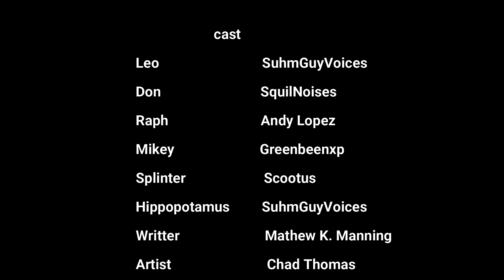Rise of the tmnt issue 2 I ROTTMNT comic dub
The Turtles face a brand-new menace that’s weirder than any they’ve faced before! Will the Turtles be able to agree on the right course of action, or will they drive themselves insane trying to best each other?